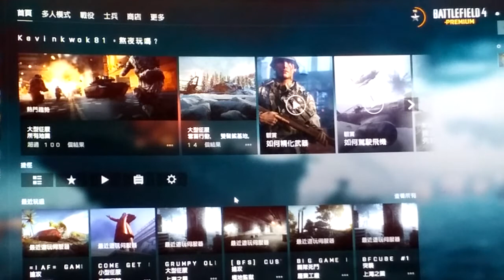2021-06-01 BF4 [星期二.寧靜日] 海軍風暴—-失落島嶼 片段 整個回合戰鬥完整版[凌晨12:47am-凌晨12:59am]